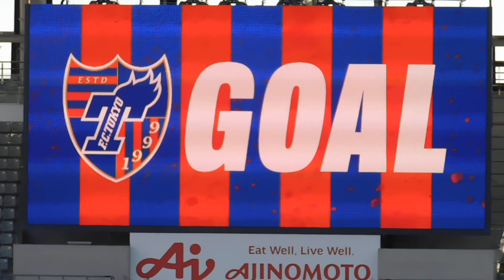2021.11.03 FC東京対清水 オウンゴールで2点目！